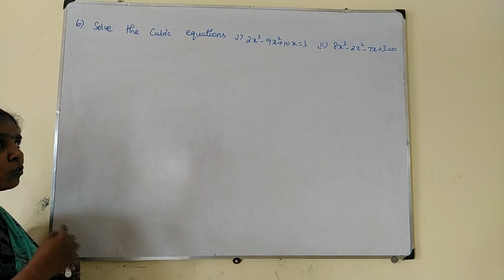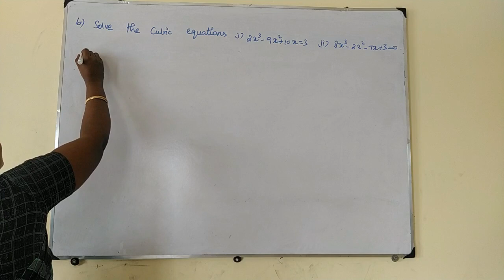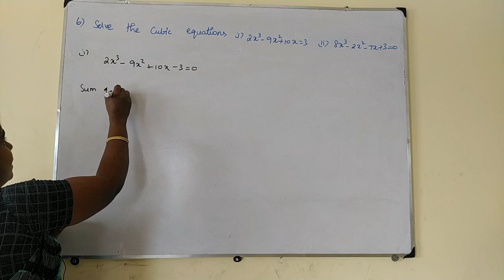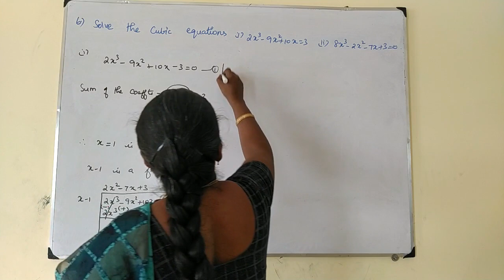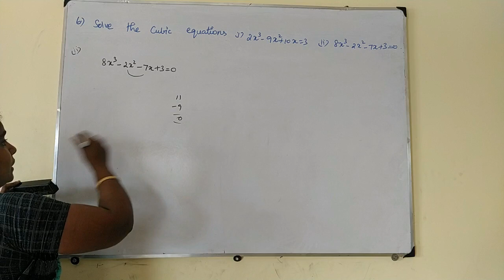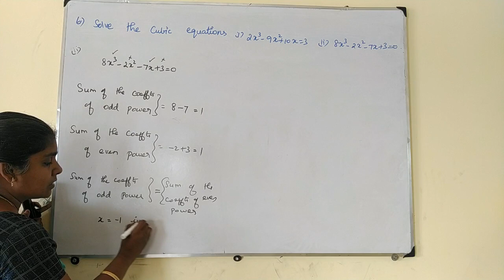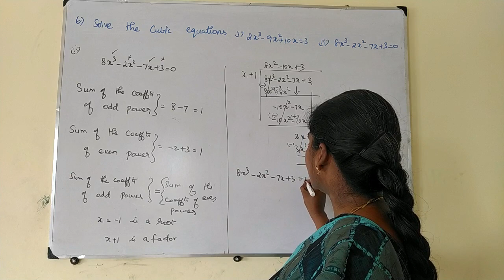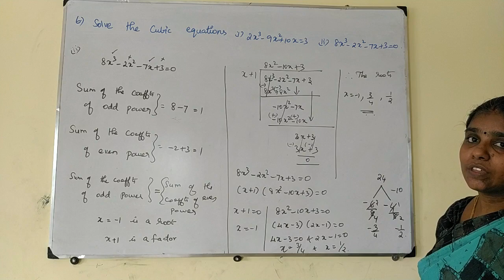12th Maths, Exercise : 3.3 - 6th sum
12th Maths, Chapter - 3(Theory of equations), Exercise : 3.3 - 6th sum is solved and explained. CHAPTER 3 – Theory of Equations
3.1 Introduction
3.2 Basics of Polynomial Equations
3.3 Vieta’s Formulae and Formation of Polynomial Equations
3.4 Nature of Roots and Nature of Coefficients of Polynomial Equations
3.5 Applications to Geometrical Problems
3.6 Roots of Higher Degree Polynomial Equations
3.7 Polynomials with Additional Information
3.8 Polynomial Equations with no additional information
3.9 Descartes Rule